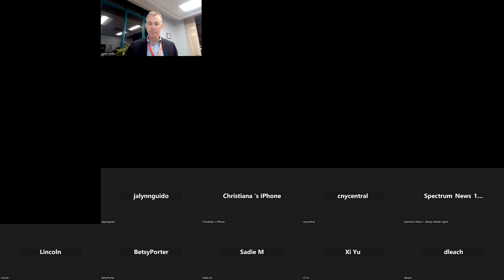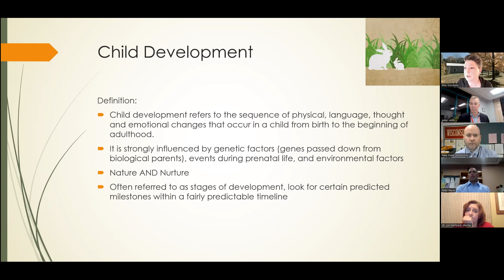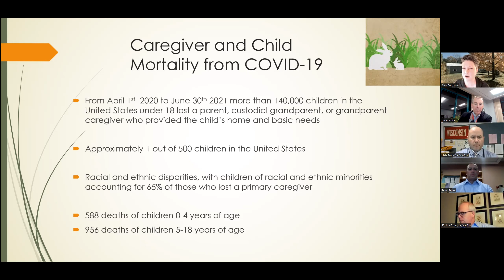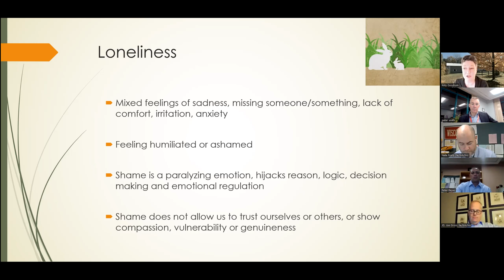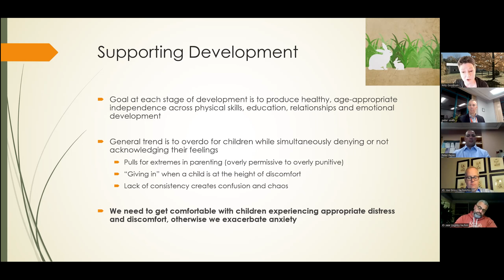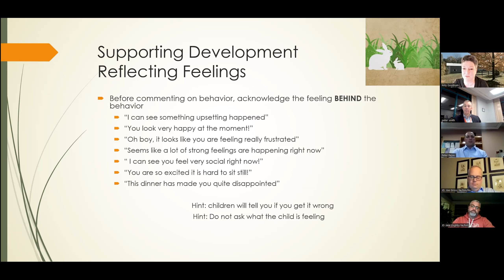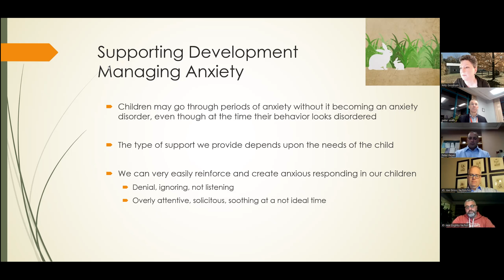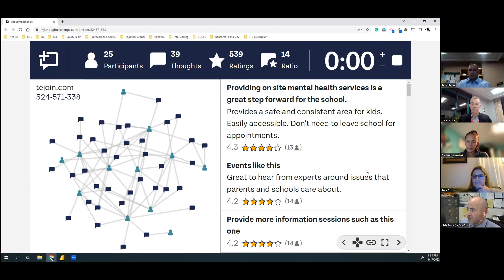J-D Community Forum: Through the Pandemic & Beyond: Best Practices for Kids and their Development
The Jamesville-Dewitt Central School District Board of Education held a community forum on Nov. 17, 2022, focused on supporting students’ social-emotional and mental health. Amy Goodrum, a licensed clinical psychologist and clinical supervisor of Syracuse University’s Psychological Services Center was the featured speaker.